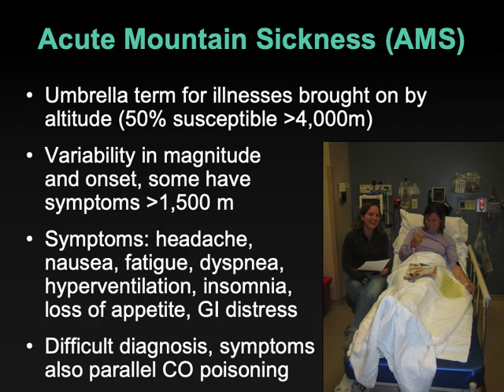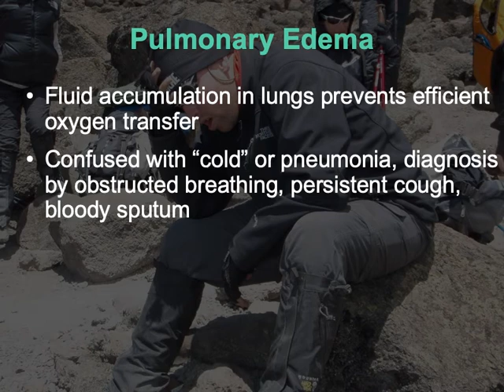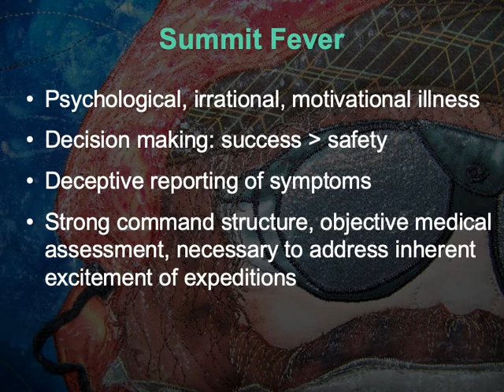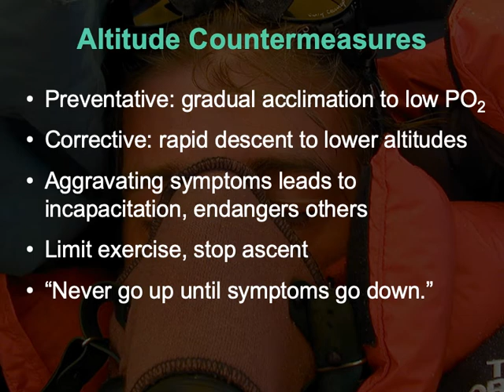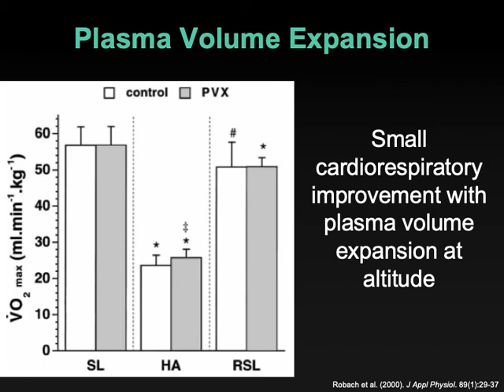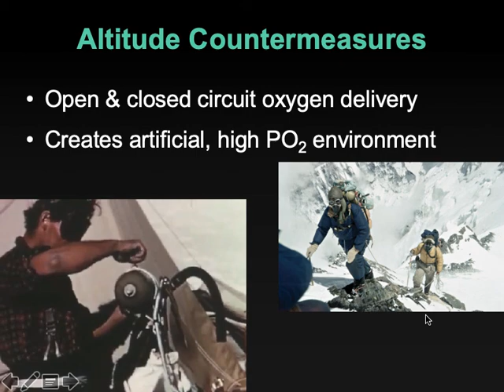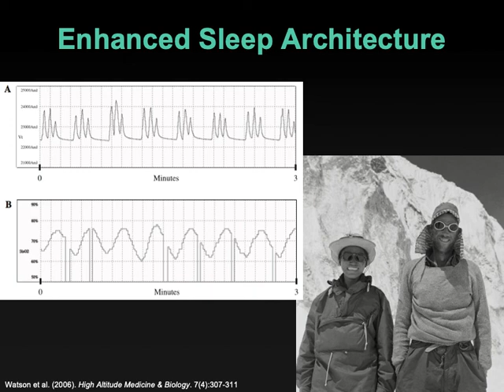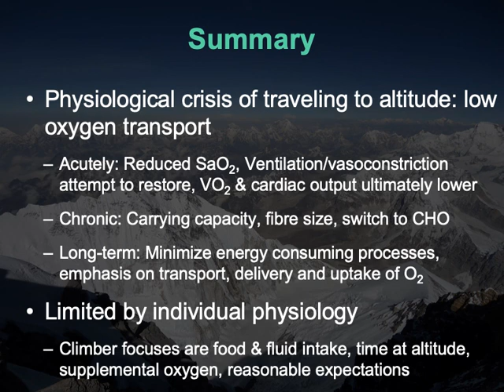10.1-Altitude Sickness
Finishing our discussion on sickness associated with high altitude exposure in HKIN 387 Exercise Physiology in Extreme Environments at St. Francis Xavier University.